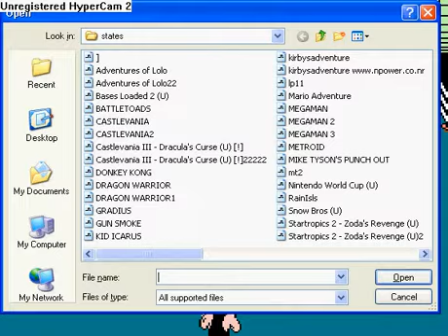~J-ROD'S~ Lets Play! Mike Tysons Punch-Out!! (7)